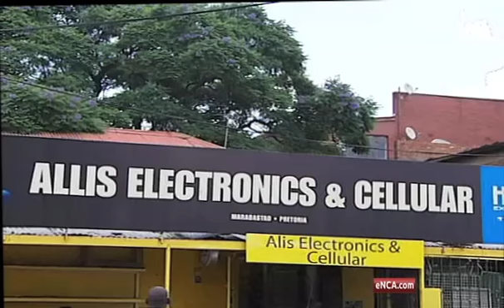Was shooting of Krejcir associate a hit?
November 2 -- Police won't confirm if the murder of a Serbian man in Bedfordview was a hit. Veselin "Vescko" Laganin was gunned down at his house in the early hours of this morning.